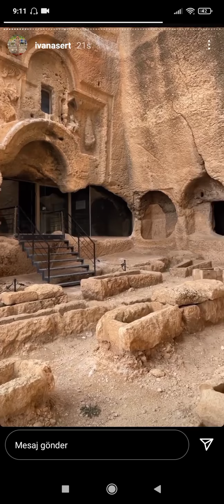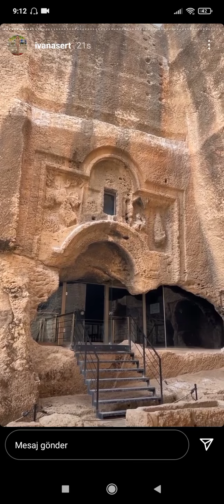(part 1) ivana sert in mardin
dara antik kenti / dara antik şehri